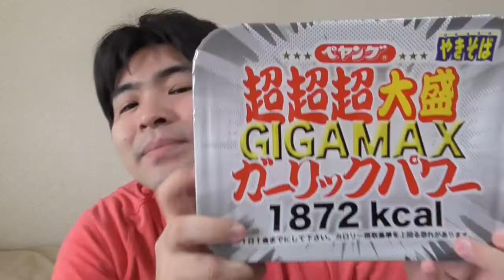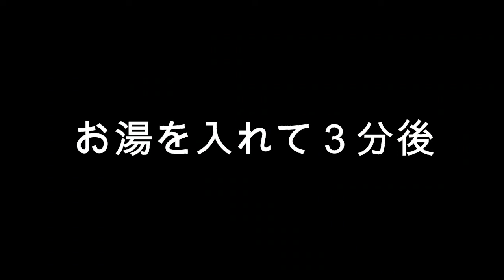[激辛]ペヤングガーリックパワーにデスソースを入れてみた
今回は先行販売された「ペヤング超超超大盛りガーリックパワー」 いろいろな活動をやってますので、